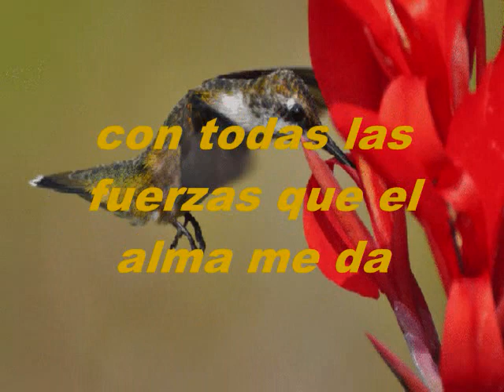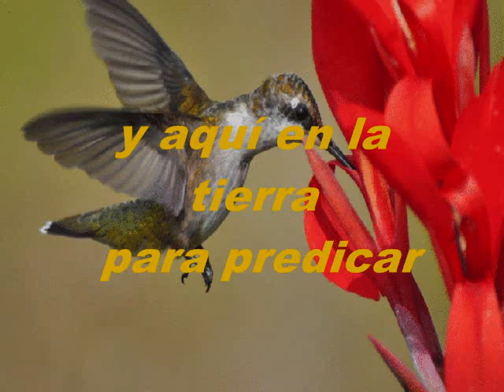Mi Dios Bueno Y De Amor KARAOKE